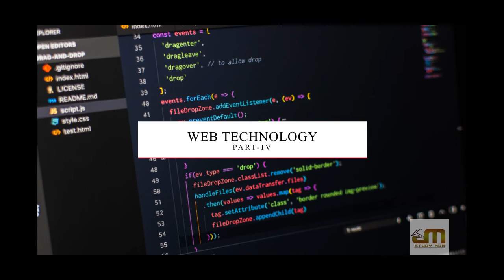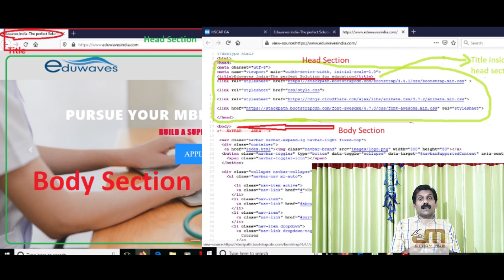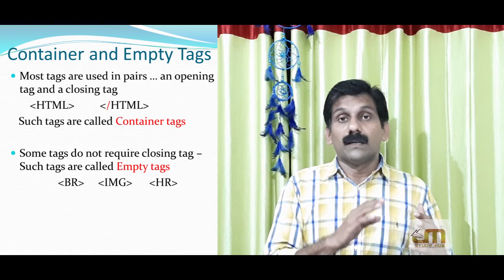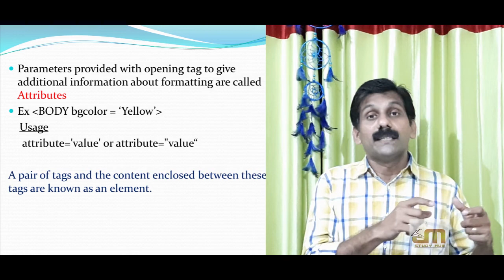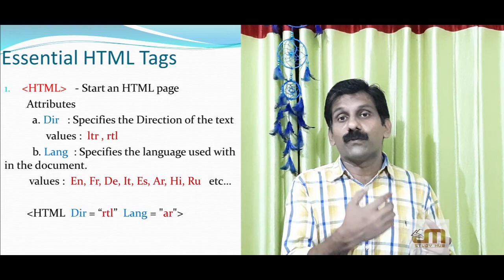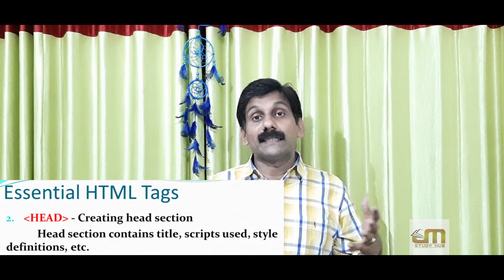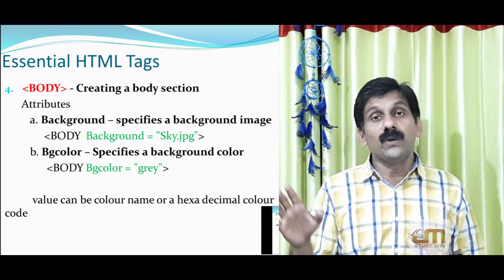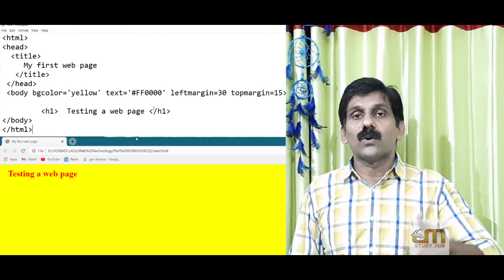Plus Two CA | Chapter 4 | Web Technology - Part IV | Introduction to HTML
HTML document structure |
HTML Tags |
Creating and viewing HTML documents |
 Essential Tags